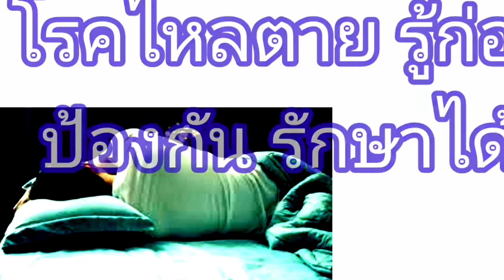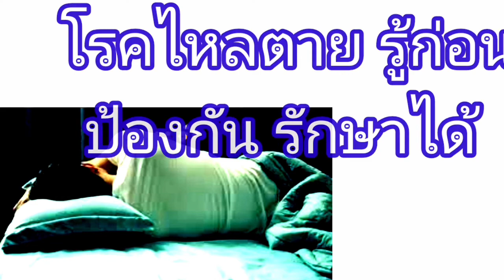โรคไหลตาย รู้ก่อน ป้องกัน รักษาได้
อาการใหลตายคือกลุ่มอาการเสียชีวิตเฉียบพลันโดยไม่ทราบสาเหตุ (Sudden Unexplained Death Syndrome; SUDS) โดยผู้ป่วยจะเสียชีวิตเพราะหัวใจหยุดเต้นกระทันหันโดยไม่มีอาการผิดปกติใดๆ มาก่อน

อาการที่พบ

เป็นลม
หมดสติ
หายใจลำบาก โดยเฉพาะเวลากลางคืน
หัวใจเต้นไม่สม่ำเสมอหรือใจสั่น
หัวใจเต้นเร็วมาก
ชัก
เสียชีวิตกะทันหัน

ที่มา บำรุงราษฎร์อินเตอร์เนชั่นแนล